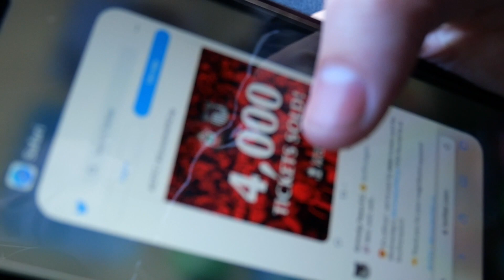WHAT A STATEMENT!! | Grimsby vs Leyton Orient vlog